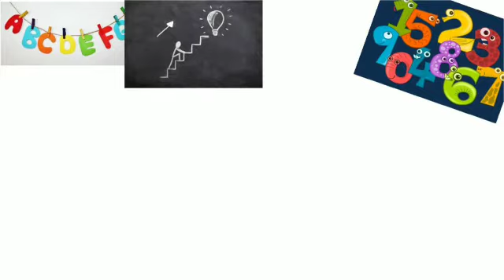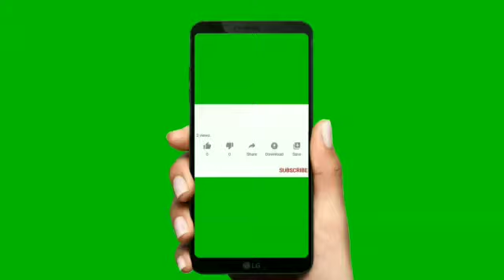Most easy Gandhiji drawing very easy l How to draw Mahatma Gandhi step by step l Toddlers Slate.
In this video let's see how to draw Mahatma Gandhi step by step.